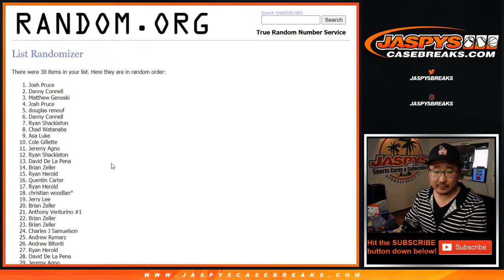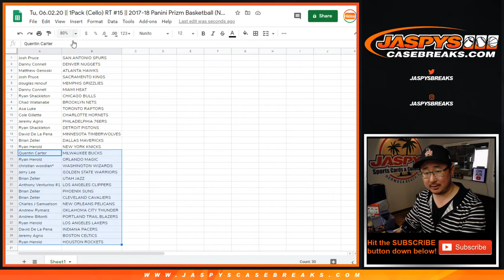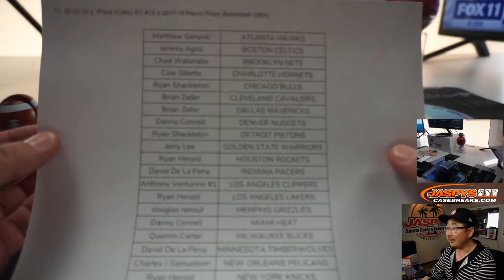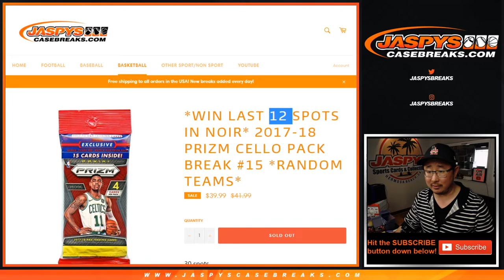Tu, 06.02.20 || 1Pack (Cello) RT #15 || 2017-18 Panini Prizm Basketball (NBA)